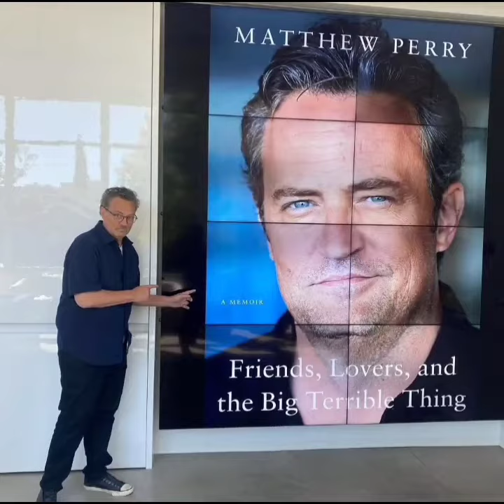Shocking Hidden Truth 😱 - 'Friends' Star Matthew Perry Passes Away At 54 From Drowning Bathtub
matthewperry has unfortunately passed away at 54-years-old after the actor was found unresponsive in a jacuzzi at his home

Our thoughts are with Matthew's family and friends **